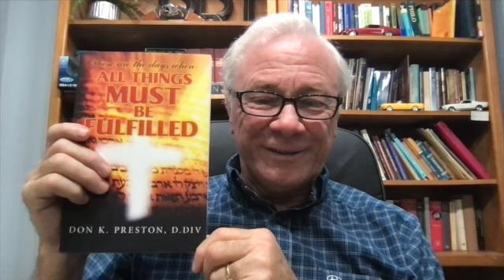The Olivet Discourse-#794-Daniel 12 = Matthew 25